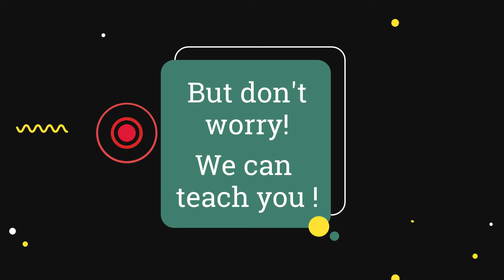Learning French with water while tire lifting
Wishing there was magical French speaking water to improve your language skills ?🚰 We wish that too ! Until then, you might as well learn French with us at Alliance Française Potchefstroom and continue practicing. 🤣 Online lessons during lockdown coming soon !